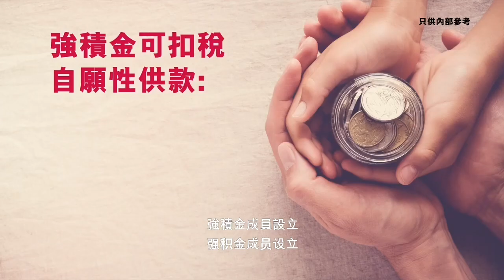自願性扣稅VHIS 2019